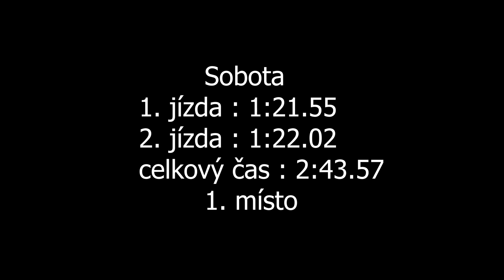Lukáš Kubíček - Mitsubishi Lancer Evo VIII - EDDA CUP Zbraslav - Točná 2021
Lukáš Kubíček se umístil oba dny na 1. místě ve třídě EN+2000.

Použitá technika
Kamera:Panasonic W580, SONY FDR-AX100
Stativ:Hama Star 60, Razor-ii-180-cm
Mikrofon : Rode Videomic go